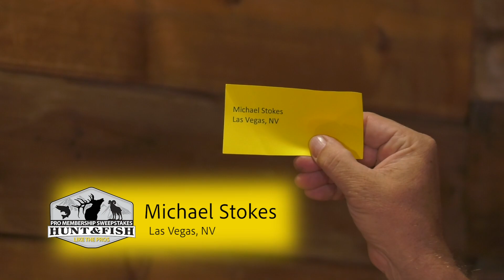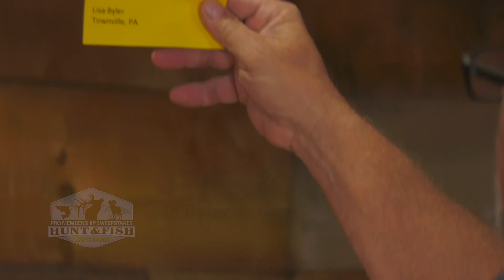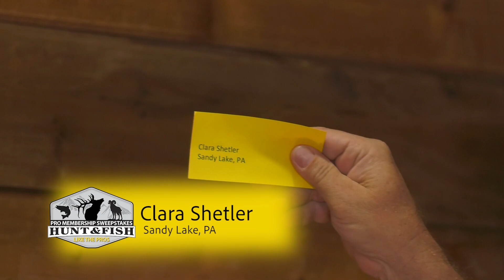Promembership Sweepstakes October 30th, 2020 Texas Aoudad & Browning X Bolt with Steve Jones